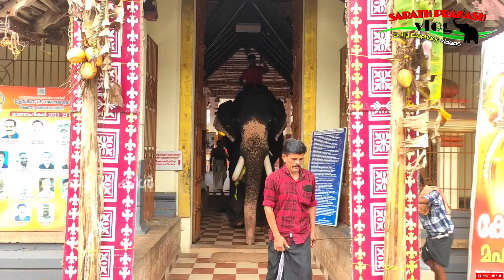ചികിത്സ ഫലിച്ചു ബാലകൃഷ്ണൻ മാസങ്ങൾക്ക് ശേഷം മുല്ലയ്ക്കൽ ക്ഷേത്രത്തിൽ mullackal balakrishnan elephant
mullackal balakrishnan elephant
മുല്ലയ്ക്കൽ ബാലകൃഷ്ണൻ
ചികിത്സ ഫലിച്ചു മാസങ്ങൾക്ക് ശേഷം ബാലകൃഷ്ണൻ മുല്ലയ്ക്കൽ ക്ഷേത്രത്തിൽ തിരിച്ചെത്തി...
mararikulam madhu